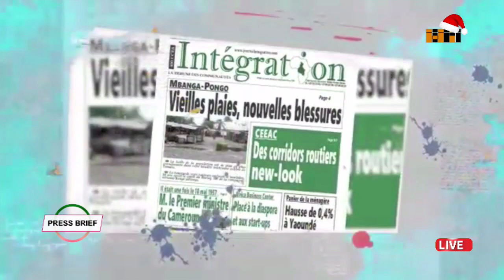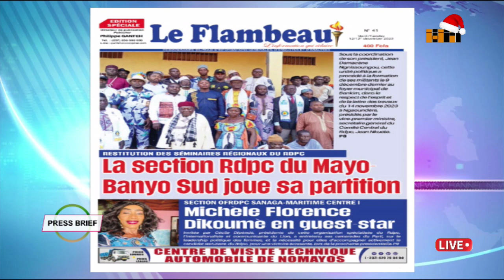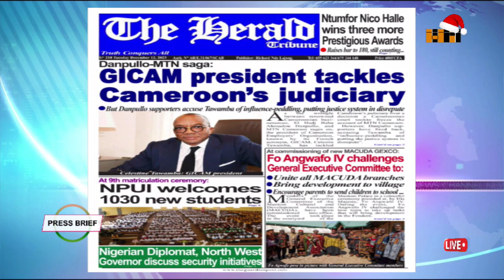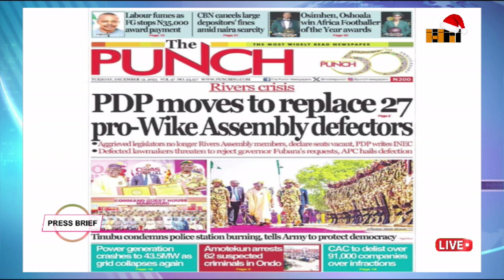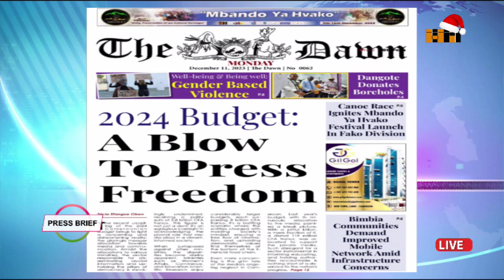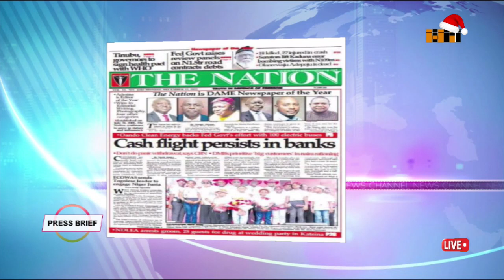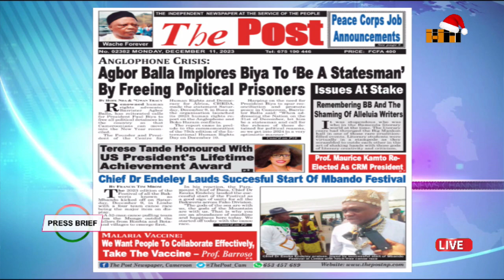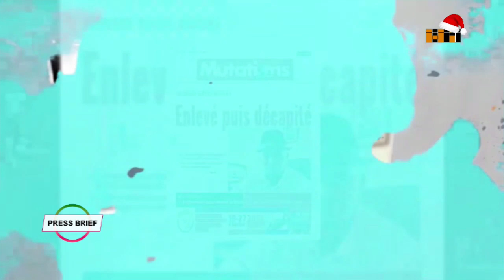PRESS BRIEF 2023 07 14 57 AM 12 December 2023 09 05 48 AM